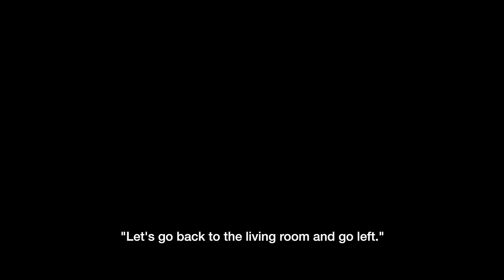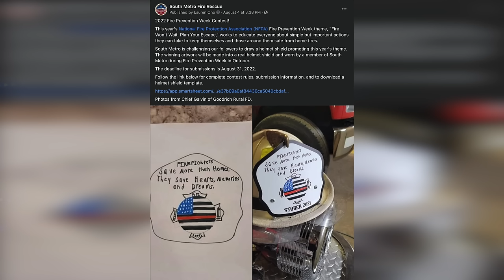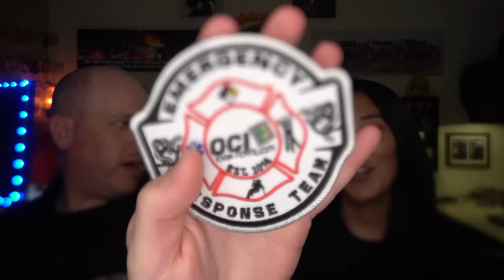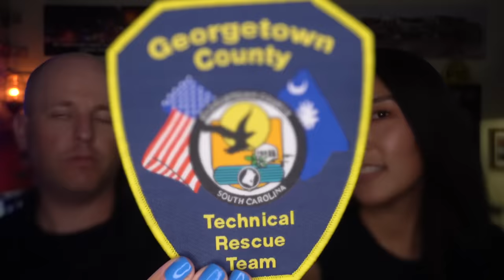We don't know if people are still inside - PIO Vlog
Ride along with Ladder 12 as they arrive first due at a working house fire where a witness rescued a person and no one knew if anyone was still trapped inside. Also in this Vog... Lightning struck a natural gas meter that burst into flames on the side of a home and more first arriving helmet cam video from a fully engulfed vehicle fire.